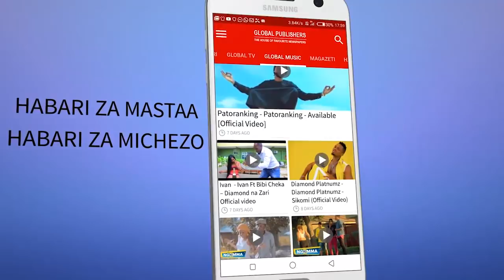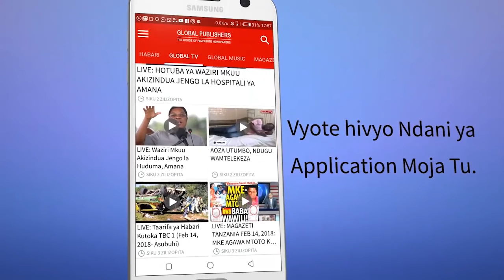JERRY MURO: Ahutubia Baraza la madiwani Arusha na kusema 'Msinijaribu''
Mkuu wa Wilaya JERRY MURO Amehutubia Baraza la madiwani la halimashauri ya Arusha na kuwataka mdiwani hao kuto mkwamisha katika juhudi zake za kutatua migogoro ya Ardhi na wasimjaribu Mungu anamtumikia